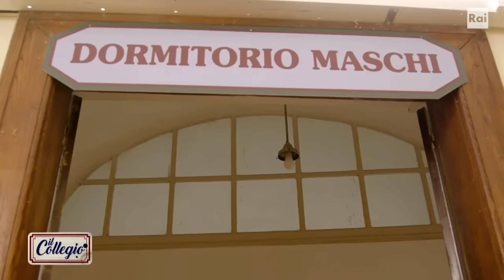Tutti contro Alessandro - Sesta puntata - Il Collegio 6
- Il Preside ha preso la sua decisione sulla bravata commessa dai collegiali. Ogni allievo eccetto Maria Sofia, Lorenzo, Elisa, Sara e Alessandro, rischierà l’espulsione se non otterrà la sufficienza. Inevitabilmente si genera un clima di tensione, soprattutto nei confronti di Giglio, definito da tutti come un “infame”.